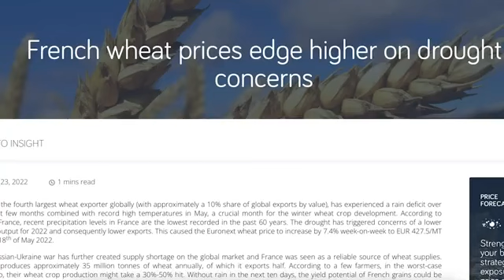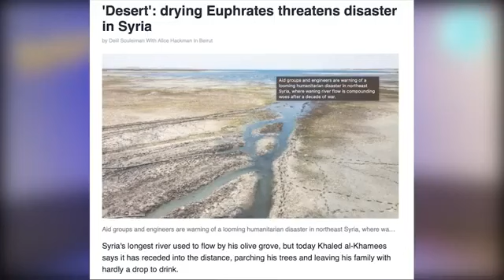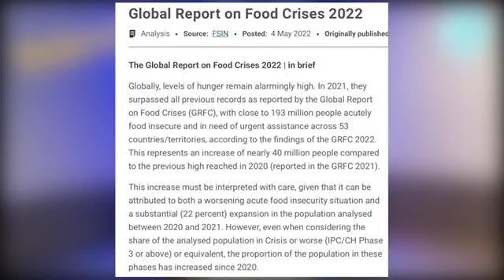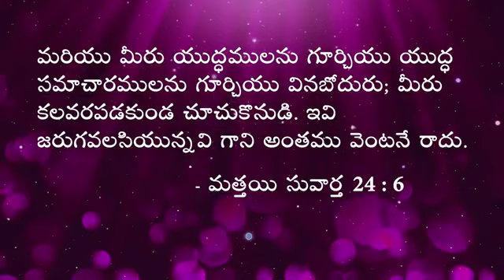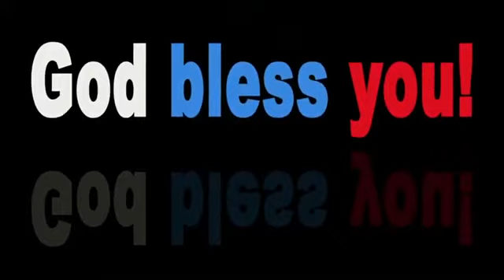నిన్నటి వరకు//bro.md jegan.ప్రకటన గ్రంధం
telugu Christian messages songs sunday school dance//videos//shalemraju